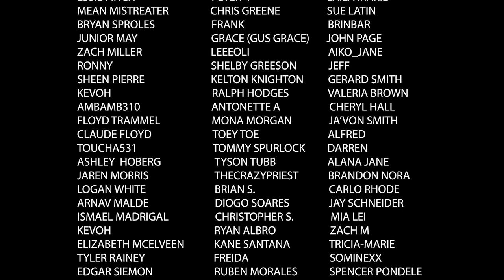Martin Show (Gina asks Jerome for money & Martin Tries To Beat The System By Going Insane) Reaction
This is our Martin Show reaction. We reacted to two clips from this show (Gina asks Jerome for money & Martin tries to beat the system by going insane).

$br3akroom

Some of you asked about sending us mail, here is the address:
3690 W. 18th ave